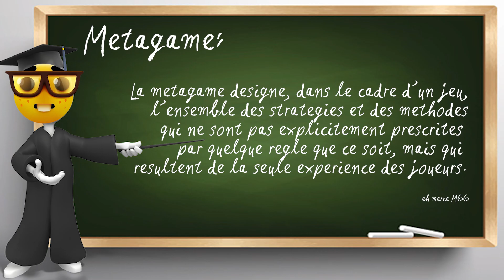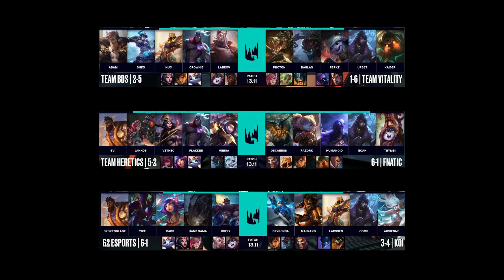Pourquoi l'esport lol est ennuyeux